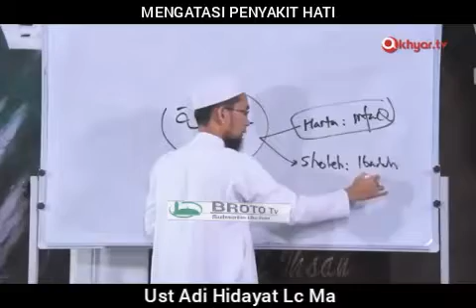Jika anda mempunyai sifat iri hati ini yang harus anda lakukan ceramah Ust Adi Hidayat Lc MA#ceramah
Terima kasih teman teman ku telah berkunjung di chanel kami,semoga dengan adanya chanel ini bisa bermanfaat untuk semua orang khususnya untuk seseorang yang sedang hijrah,penuntut ilmu dan lain sebagainya.dan jangan lupa untuk selalu menebar kebaikan dengan kemampuan diri kita sendiri,pribadi saya hanya bisa berbagi vidieo kajian kajian ISLAM semoga ini bisa menjadi amal jariyah saya amin ya rabal'alamin.